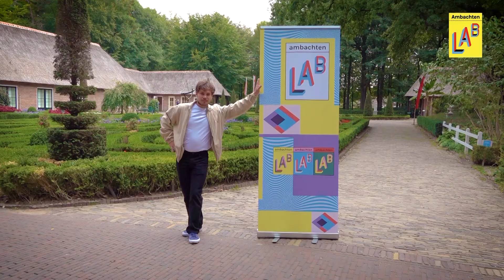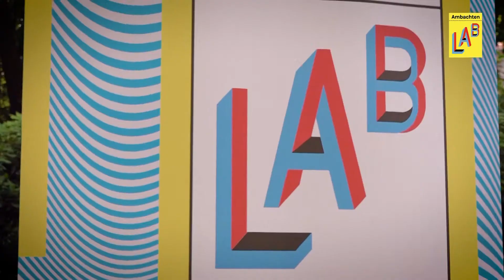AmbachtenLab: Stoelenmatten - Afl. 1 | Kenniscentrum Immaterieel Erfgoed Nederland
Dit is aflevering 1 van AmbachtenLab stoelenmatten.

Kenniscentrum Immaterieel Erfgoed Nederland heeft in 2018 het initiatief genomen voor het AmbachtenLab in het Nederlands Openluchtmuseum om nieuw gebruik van oude ambachten te stimuleren.
Ambachtslieden werken samen met kunstenaars/ontwerpers en MBO-studenten om zo innovatie van het ambacht van allerlei kanten te kunnen onderzoeken.

Wil je meer weten over immaterieel erfgoed? Bezoek onze website en volg ons op social media!